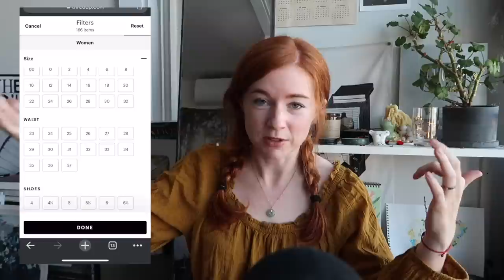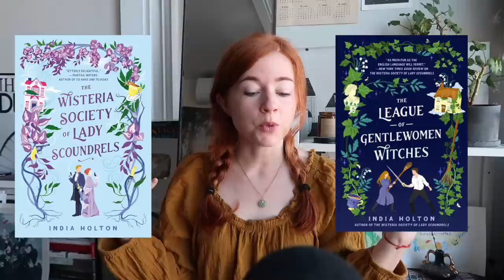this was a truly odd book month 🍑 october reading wrap up (ling ma, ali hazelwood)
vampires, pirates, witches, yetis, and fishermen. What a month lol.

Mentioned:
hearts we sold by emily lloyd jones
dowry of blood by s.t. gibson
wisteria society of lady scoundrels by india holton
league of gentlewomen witches by india holton
jackal by erin e. adams
bliss montage by ling ma
such a quiet place by megan miranda
the southern book clubs guide to slaying vampires by grady hendrix
if cats disappeared from the world by genki kawamura
stuck with you by ali hazelwood
under one roof by ali hazelwood

absolutely absurd books i read this month 🍑 october reading wrap up (ling ma, ali hazelwood)